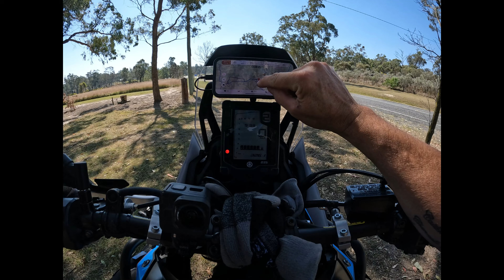STANTHORPE TO BRISBANE LOOP ON A tenere700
Hi peeps its been a while, I have GPX file to send via MESSENGER ( which is easier) if you wont the maps, just PM and ill get back to you. It wont let me  add files to this description area for some reason maybe to big of a file, I use GAIA GPS on my PC and iphone which is my number one choice as its easy to upload and down load the  files between systems. Hope you guys enjoy my edit as it has been a while!!! I'll be back in the swing of it soon as life has just been so busy. Thanks for understanding see you on the track soon. Hoo roo Leachy